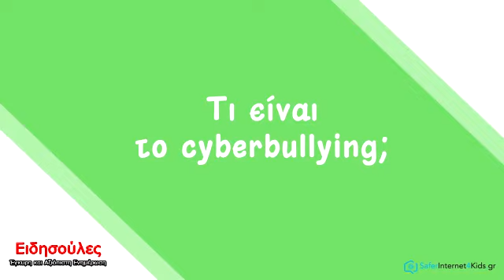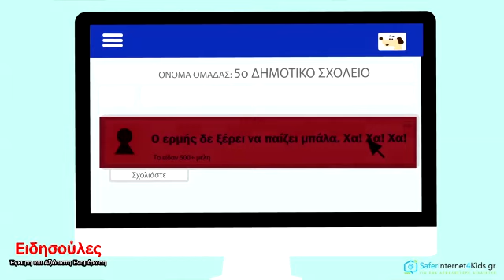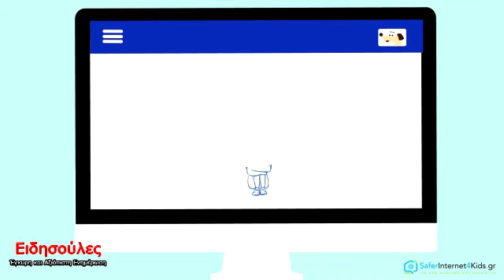Μεσσήνη Κανόνες Ασφαλούς Πλοήγησης στο Διαδίκτυο – Cyber bullying